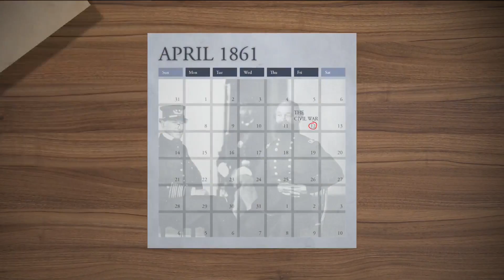Ozarks Live - Trtan Back Time - 11/01/2021